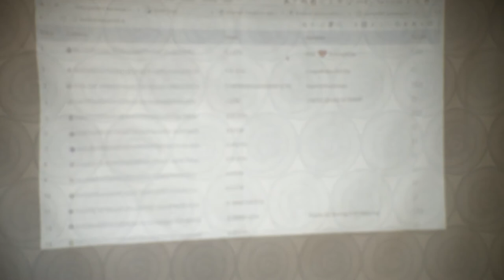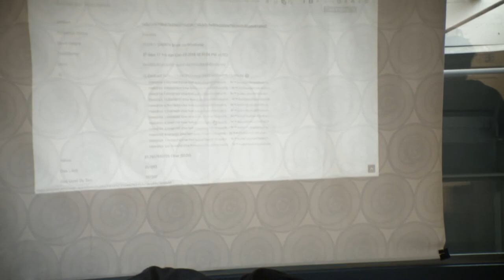Giveth's bridging solution and the need to Scale Ethereum at ScalingNOW!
Co-founder Griff Green welcoming Day2 attendees to the ScalingNOW event, talking about Giveth's 'ghetto' bridging solution, and how the Giveth DApp acts as a donation gateway and attendee list for this event.

Web3 Foundation and Giveth hosted an in-person gathering exploring Ethereum Scaling Solutions on March 5th & 6th 2018 in Barcelona.